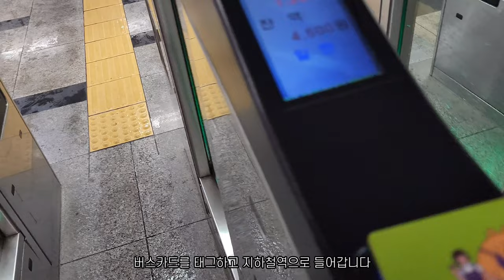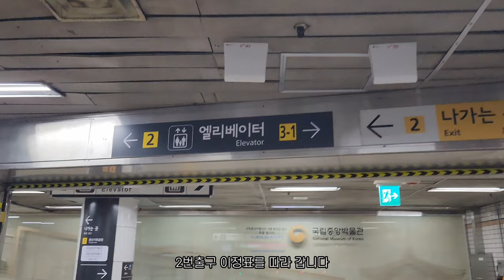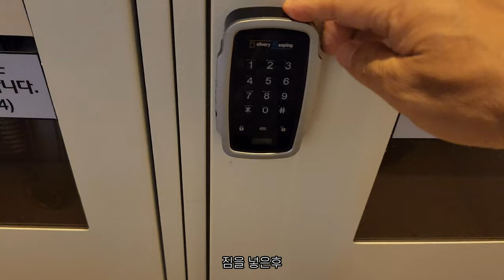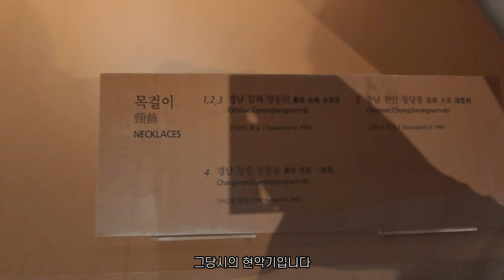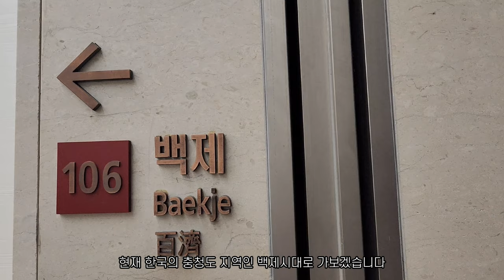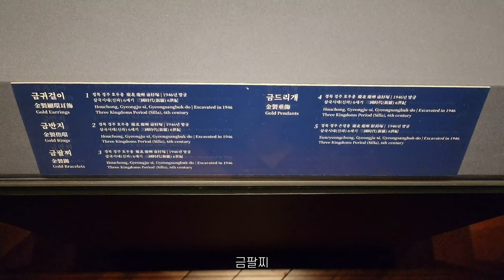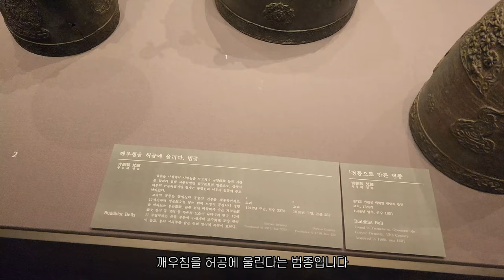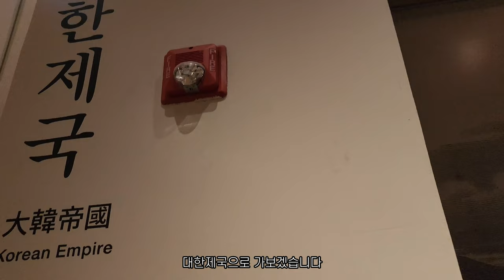Visiting the National Museum 1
This is the first time to visit the National Museum.